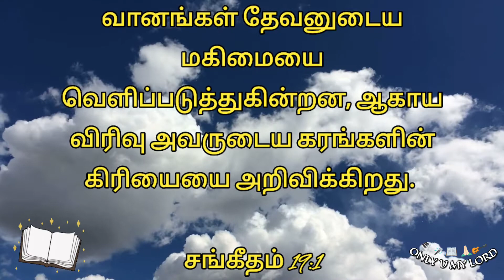Bible Verse in Tamil and English | இன்றைய வேத வசனம் | Daily Bible Verse | 7/3/22 | Only U My Lord